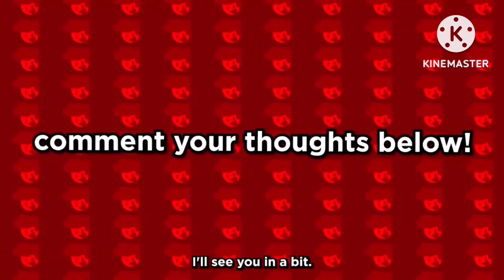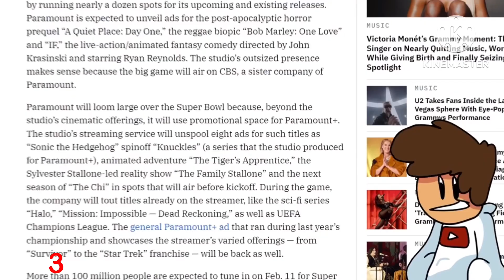every time @MasonParkinson has yelled good BYEEEEEEEEEE: part 3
the third one.